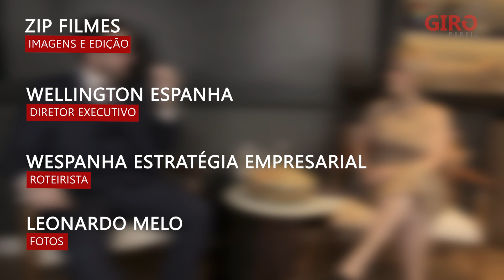GIRO PERFIL . #369 . VINÍCIUS BARQUETTE . ADVOGADO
Descubra o segredo do sucesso internacional do Advogado Vinícius Barquette no mundo do agronegócio! Leia a entrevista exclusiva no nosso blog

PARCEIROS
. Academia Body Health
. Estética Automotiva Auto Nível
. mmartan Varginha
. Dom
. Salve Salve Loja
. Speciale Panetteria
. Stúdio Flávia Estefânia
. Supimpa Agência Digital
. Todeschini Varginha
. Zip Filmes

GIRO PERFIL
Facebook.com/giroperfil